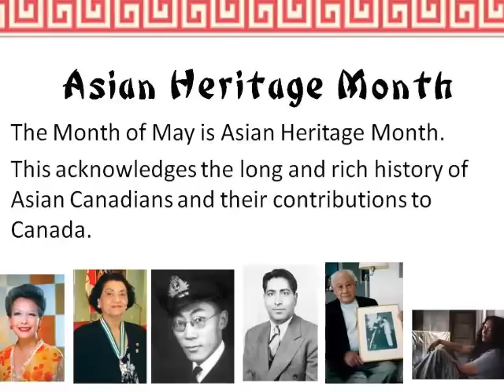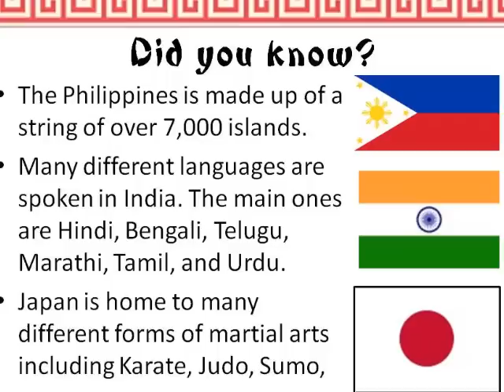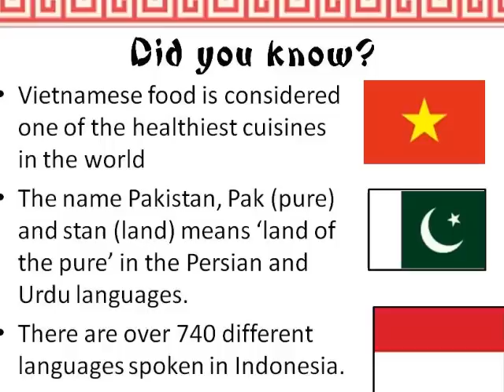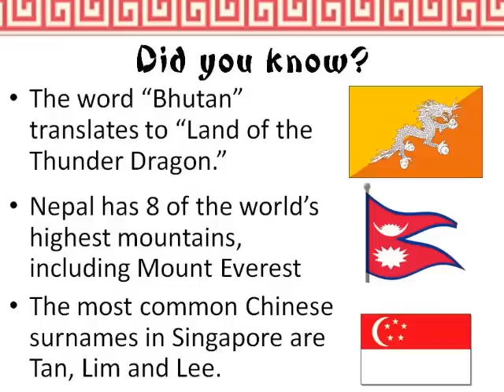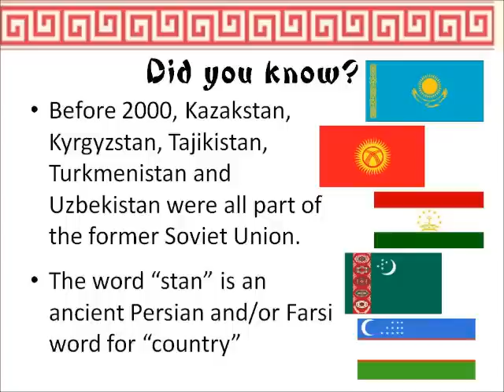Asian Heritage Month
Facts for Asian Heritage Month (May 1 - May 31)